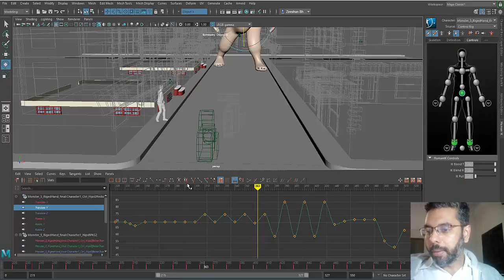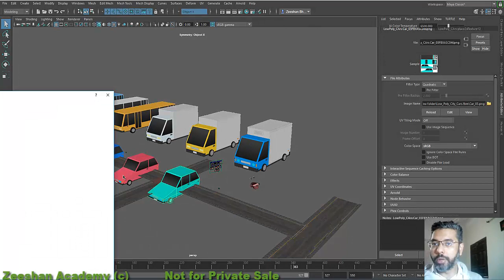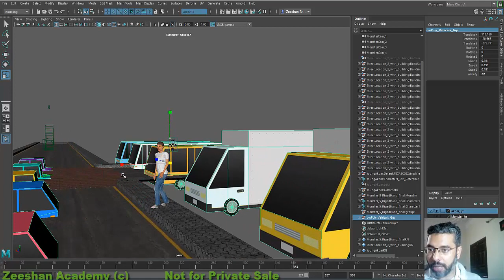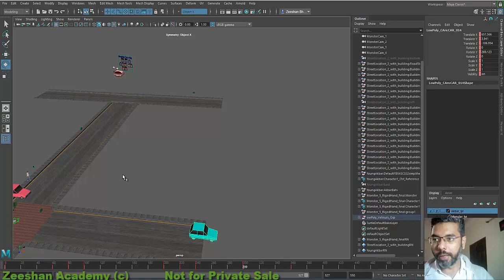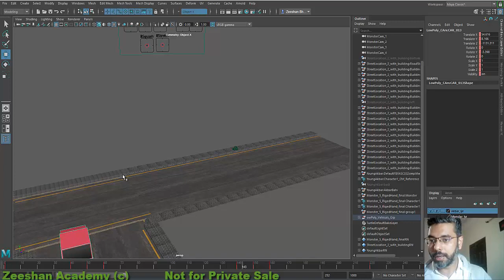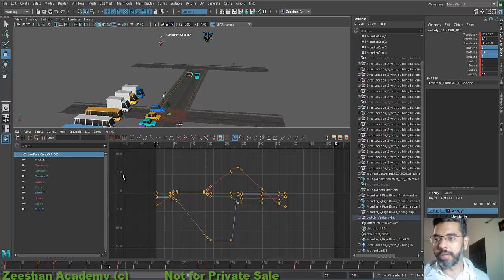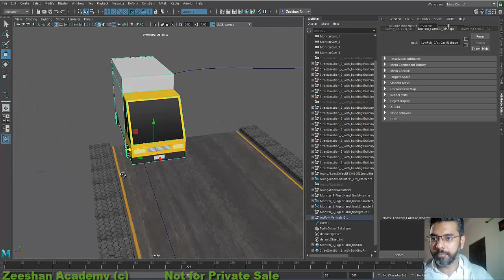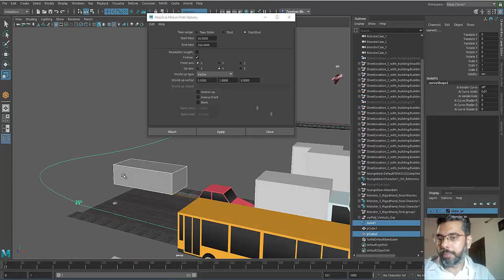Maya 3D Movie Making 35: Creating Trafic using LoyPoly Vehicles in Maya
Maya Online Training Course ;
 Advance Animation and 3D Movie Making
Course Description
In this course we would learn how to make a 3D animated Movie using Autodesk Maya. This is professional advance level course which would teach specifically how to make a 3D movie from start, the process and steps required till the final composition. This series will not involve basics of anything, but will deal with advance technical stuff, and I would assume you already know all the basics of modelling, texturing, and animation etc.

I will be creating a 3D short animated movie and recording each step of the process and will also allow you to join via skype for live session of the project development. We will take a small story and create a full rendered and final version of the 3D movie together.